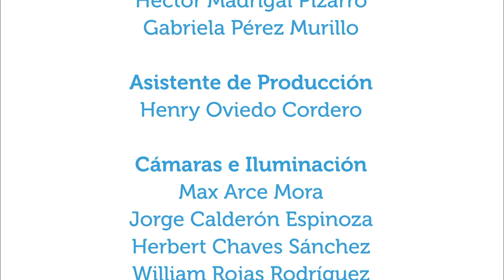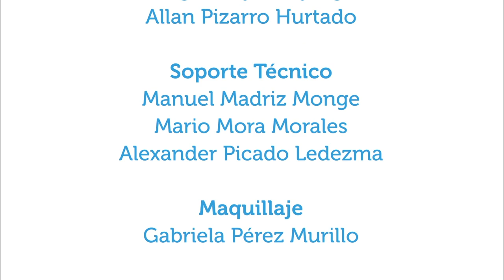Terapia desde el cuerpo y la mente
30jul2018. En Vivir Mejor se conversa con la señora Núria Camps, acerca de una terapia que trabaja tanto el alma como el cuerpo